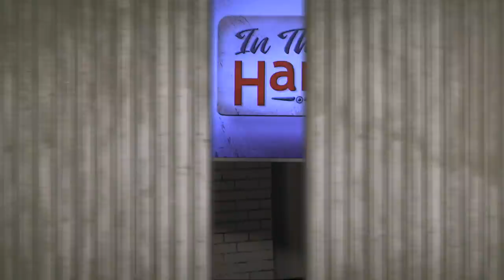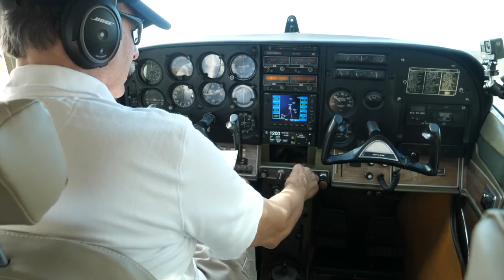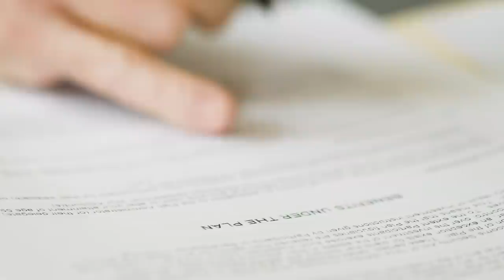Groundschool and what you need to know - InTheHangar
When learning to fly and get that private pilot license, part of the requirement is passing a written test, an oral test and having some on the ground training.  The first online ground school, by Gold Seal, broke a lot of barriers and Nate Tennant from Gold Seal joins Dan and Christy to discuss why ground school, and different options.

90 day trial with that link.